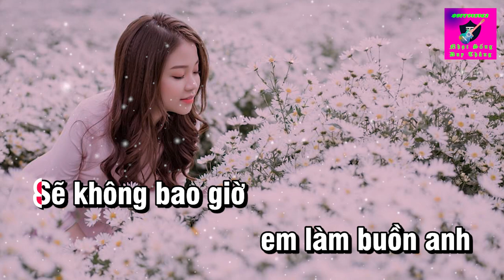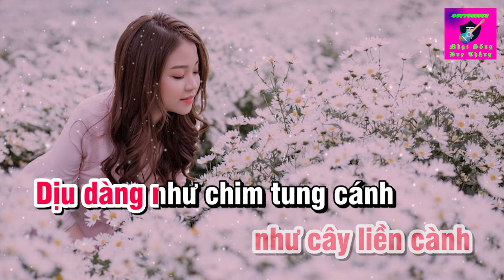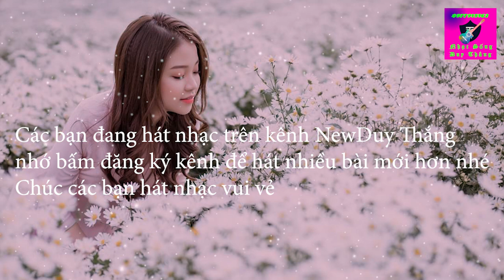Đừng Trách Em Tội Nghiệp Karaoke Tone Nữ Phối mới Duy Thắng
Tên bài Nhạc : Đừng trách em tội nghiệp